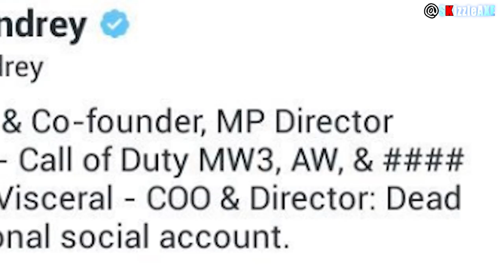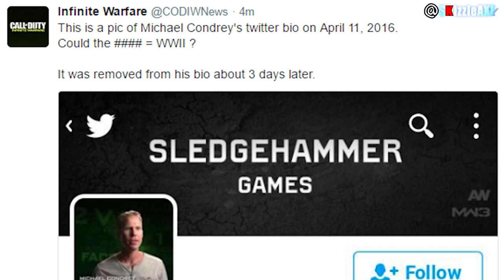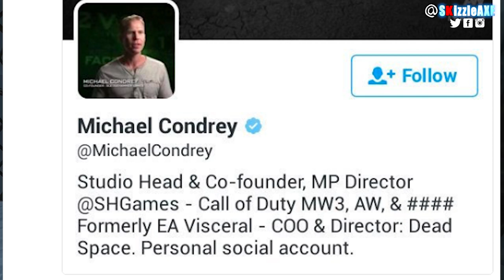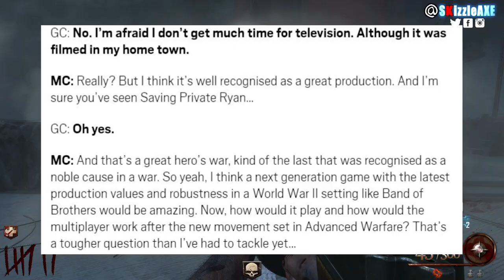Is Call of Duty World War 2 Real? ZOMBIES, COD WW2 Leak (COD World War 2 is Real?)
In this video, you will see me debunk Call of Duty World War 2, aka COD WW2. We have recently got some leaked images for Call of Duty World War 2 that looks pretty real, but there is some evidence suggesting that Call of Duty WW2 is fake. There's a lot of stuff going on with Call of Duty World War 2 trailer and gameplay, zombies which I'd love to cover as well. But we are focusing on the COD WWII leaked images, zombies for now and wheter or not it's real.